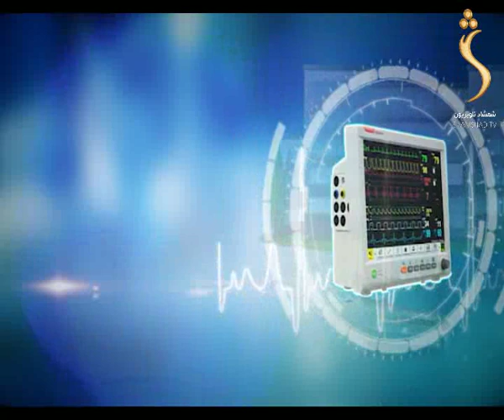Darmalana Shamshad TV 24.05.2019 / درملنه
Darmalana / Health Care (Medication)  / درملنه

شمشاد ټلویزیون په زړه پورې پښتو پروګرامونه تاسو ته وړاندې کوي، که غواړۍ چې ستاسو هیوشادوالو پر شنډو مسکا  راولوو نو له موږ سره پاته شۍ .
The feel of your language is in your entertainment too! Watch your favorite Medical and health instructions TV show.
This program allows you to know more about our program Darmalana / درملنه.

Yahsat 52.5E
DVBS2/8PSK
Polarization: Horizontal